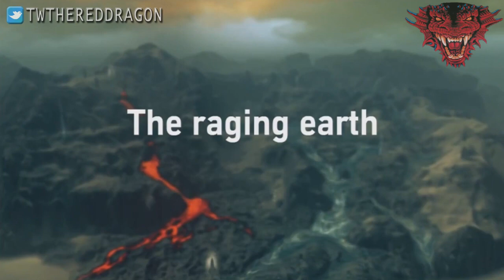Science BREAKTHROUGH | Fountain of Youth | Forever Young Pill